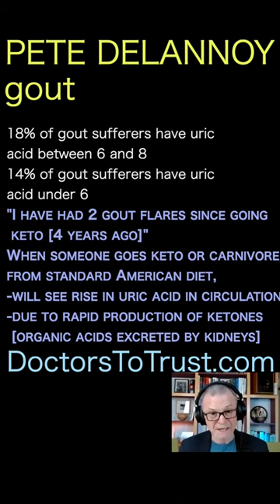Pete Delannoy. 18% of gout sufferers have uric acid between 6 and 8 14% have uric acid under 6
18% of gout sufferers have uric
acid between 6 and 8
14% of gout sufferers have uric
acid under 6
"I have had 2 gout flares since going
 keto [4 years ago]"
When someone goes keto or carnivore
from standard American diet,
-will see rise in uric acid in circulation
-due to rapid production of ketones
 [organic acids excreted by kidneys]